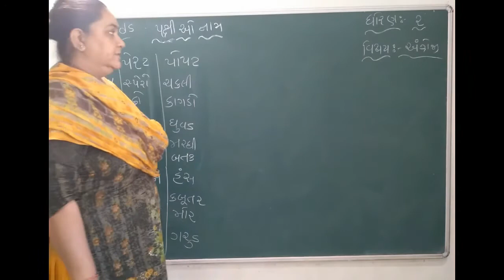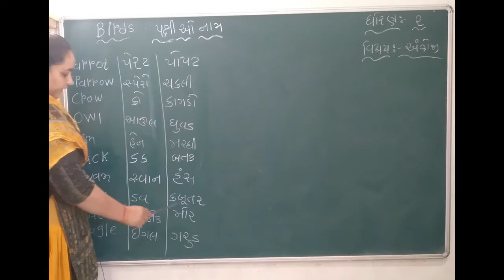17-02-2021 STD 2(GUJ) ENGLISH